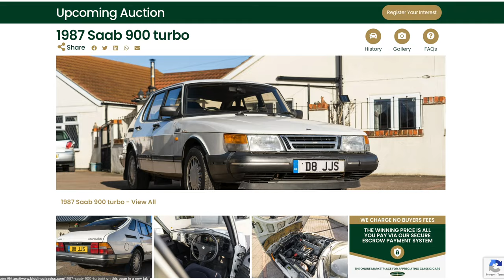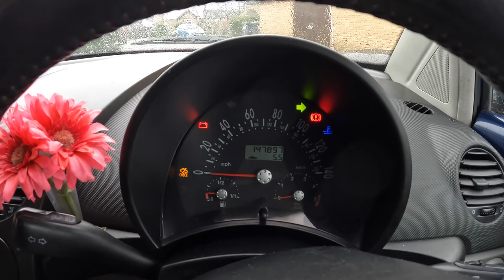Shock huge MOT fail for Beetle!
Disaster has struck! The Beetle has catastrophically failed its MOT the day before going to its new owner...now what? Is it scrap? Is it repairable?

Call Lancaster Insurance Services on my number 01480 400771 and quote Furious Driving to see what you can save on your cover

to find great classics for sale!

Furious Driving
AYLESFORD
ME6 9LE